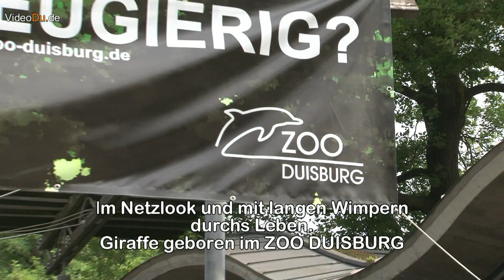Zoo Duisburg, Giraffenbaby geboren.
Giraffe geboren: im Netzlook und mir langen Wimpern durchs Leben.
Recorde und Superlative im Tierreich werden immer gerne zitiert. Da darf die Giraffe nicht fehlen, die mit einer Körpergröße von bis zu 6 Metern das höchste Tier der Welt ist. Einzigartig ist auch, dass Griraffenmütter im Stehen gebären. Und das aus gutem Grund, denn die Babygiraffe stehen spätestens nach einer Stunde, wenn auch wackelig, auf ihren Beinen, um der vor Fressfeinden Schutz bietende Mutter zu folgen.
Den Geburtsvorgang hatten Mutter und Jungtier offenbar bestens überstanden. Schließlich fallen letztere aus einer Höhe von fast 2 Metern zu Boden. Entsprechend wurde die innenlauffläche im Giraffenhaus dick mit Stroh eíngestreut, um die Wucht des Aufpralls abzufangen. Der knapp 12 jährige Vater Giraffenbulle KIRINGO, muss sich aus Sicherheitsgründen noch etwas gedulden, bis er vollen Kontakt zu seiner Tochter aufnehmen darf. Denn die Väter gehen anfangs teilweise recht ruppig mit den Junggiraffen um.
Derart bilderbuchmäßig steht im Zoo Duisburg nun seit wenigen Tagen eine frisch geborene weibliche Netzgiraffe neben ihrer 11 jährigen Mutter MALINDI. Das Jungtier wurde nach der für Giraffen typischerweise sehr langen Tragzeit von rund 14 Monaten am frühen Abend geboren und präsentierte sich, gerade von der Mutter trocken geleckt und in den ersten Aufstehversuchen befindlich, dem stolzen Zoopersonal.
MALINDI kümmert sich bestens um ihren Nachwuchs, der nicht müde wird, sich an die Zitzen zu hängen und sich satt zu trinken. Mit diesem Engergieschub wird die kleine Netzgiraffe mindestens 1 cm pro Woche wachsen.